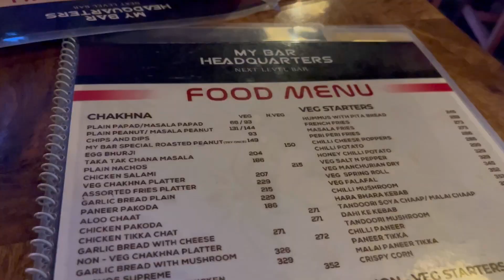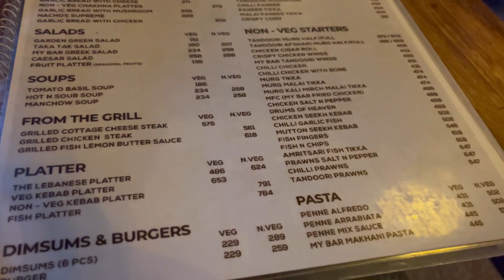My Bar headquarters connaught place Delhi vlog | Shopping | Rainy Day Out | Rajiv chowk | Review 🌸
we went to my bar headquarters connaught place on weekend it was good rainy day . I have given a review about the food and given tour of it. We did some shopping for one plus 9 pro accessories and for clothes at street market and some shops . Its all about a day out vlog at connaught place rajiv chowk delhi

Anjali